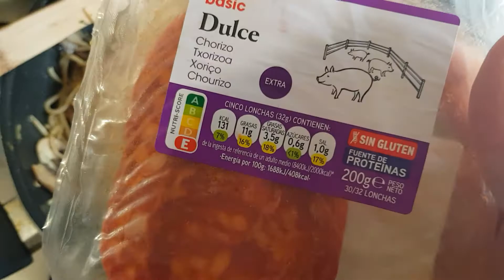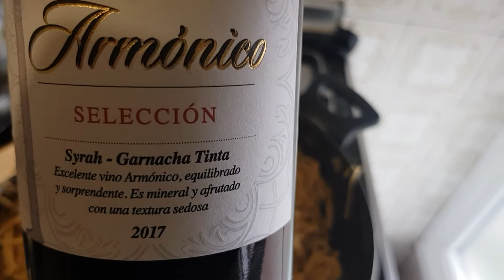CÓMO HACER SPAGHETTI CON CHORIZO ESPAÑOL